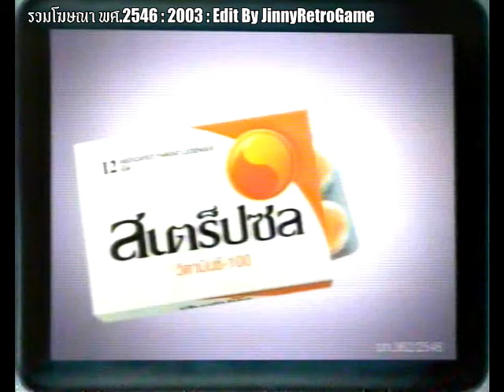รวมโฆษณาพศ.2546 ปี2003 ยุคมือถือปุ่มกด | JinnyRetroGame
รวมโฆษณาพศ.2546 ปี2003 ยุคมือถือปุ่มกด
วันนี้ขอพักคอนเทนต์ชมสิ่งที่น่าสนใจกันกับ โฆษณาในวันวานผ่านยุค Y2K มาเพียง3ปี หลายๆตัวเป็นตำนาน และทำให้คิดถึงอดีตมากๆ ไปรับชมพร้อมๆกันครับ
JinnyRetroGame | ไม่มากไปไม่น้อยไป คลุกคลิก